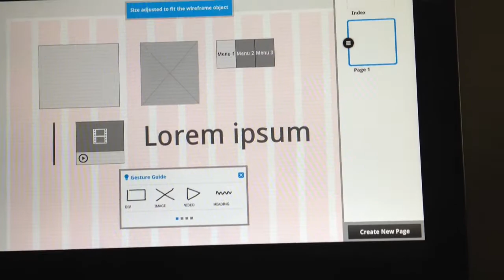Adobe Proto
Adobe Protoを使ってみました。